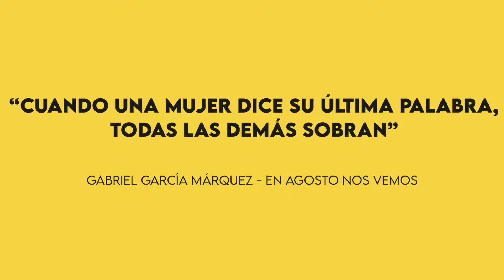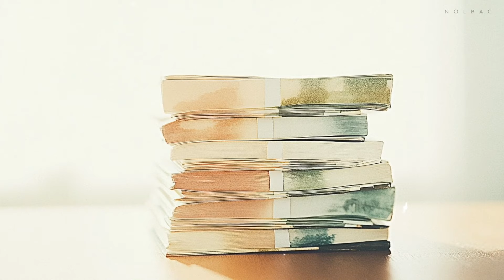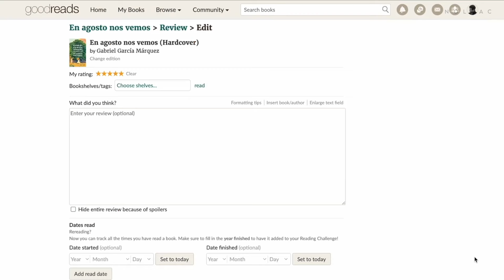¿Debería leer En Agosto Nos Vemos, de Gabriel García Márquez?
Reseña review de la novela de Gabriel García Márquez (En agosto nos vemos, 2024). Publicada de manera póstuma por sus hijos diez años después de su muerte, nos plantea si nunca debió existir, o si por el contrario, se ha convertido en un regalo necesario para todos.

Análisis en forma de ensayo del libro.

👀 He creado un perfil de Goodreads donde puedes ver los libros que aparecen aquí, así como reseñas de los mismos

0:00 ¿De qué trata En Agosto nos vemos?
1:00 Este libro no sirve, hay que destruirlo
2:06 Libertad en confinamiento
3:07 Herencia materna
4:26 Deslices efímeros
5:46 Simbolismos
7:36 Goodreads